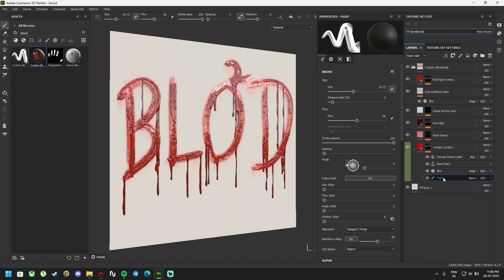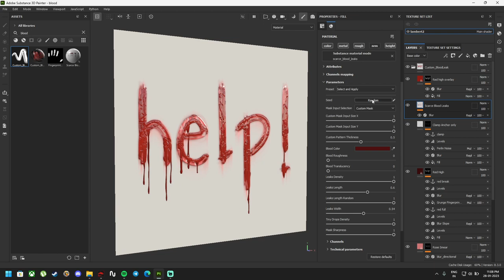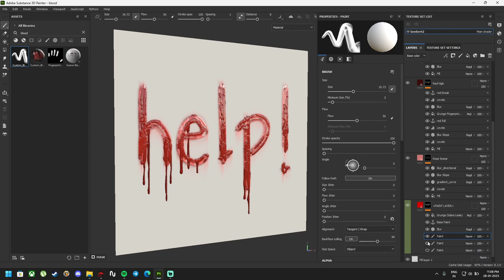Blood Drip Effect using Substance Painter's anchor points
Tip: For the drips I used "Scarce Blood Leaks" material, which ships within painter, and used an anchored custom mask.